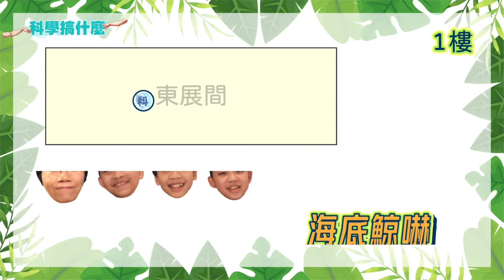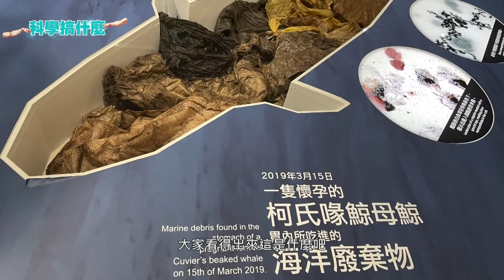世界地球日知識大挑戰Feat. 臺灣博物館【科學搞什麼】_EP7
你能想像
死掉的一隻科氏喙鯨
肚子裡裝的居然是滿滿的麻布袋跟塑膠袋！？
斷手的猴子 讓我們反思什麼樣的問題？
跟著綠色小尖兵
一起來世界地球日知識大挑戰吧！